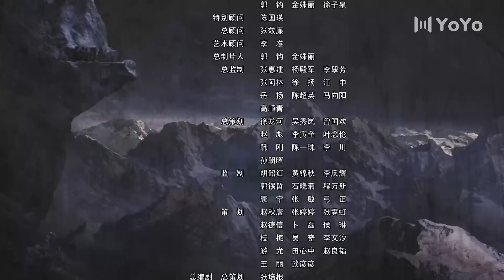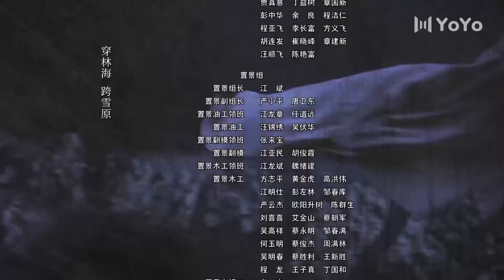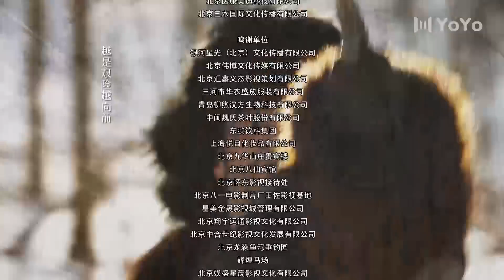【FULL】林海雪原 EP62 马希山带兵逃跑 姜青山来到小分队 (倪大红/黄觉/金星/李光洁/张睿)